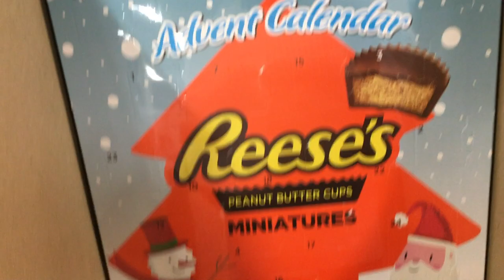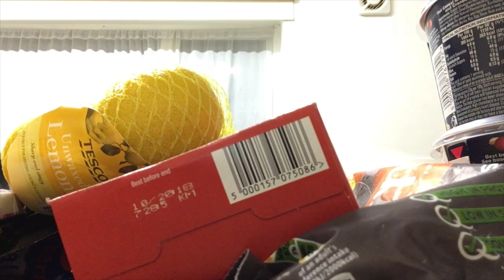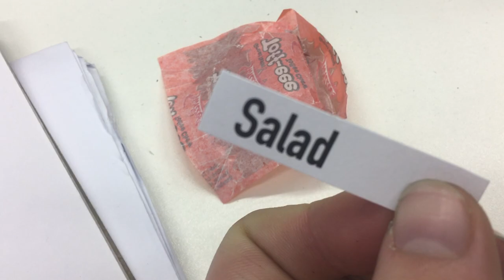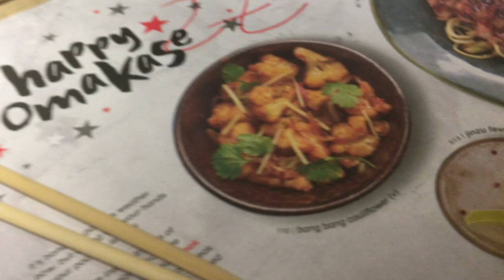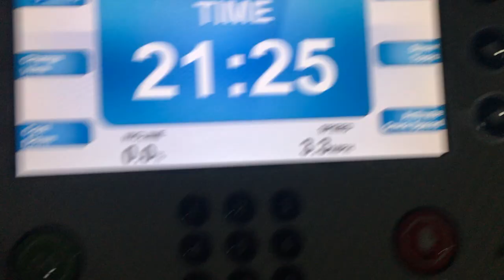NOTHING HAPPENED THIS WEEK | UNIVLOGS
Pretty boring week, not going to lie. Still vlogged though lol

SOCIAL MEDIA!